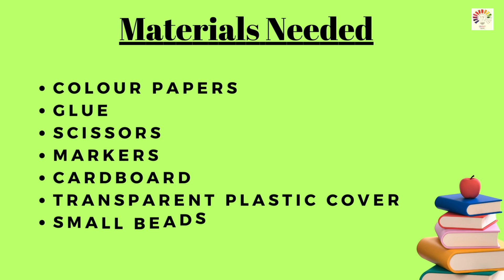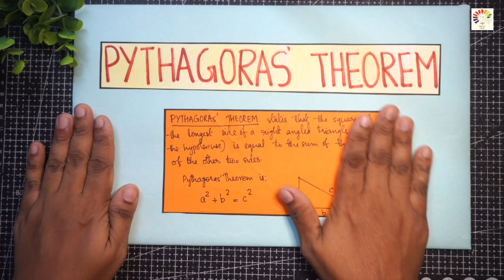Pythagoras theorem working model | maths working model | maths project | Exhibition model for school